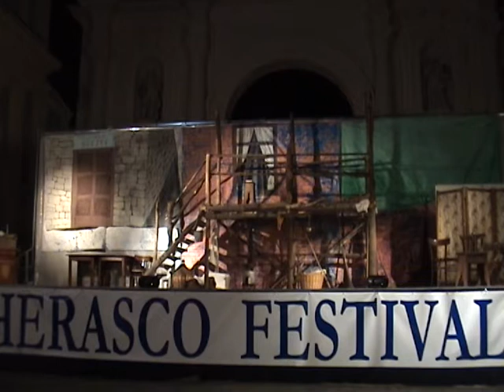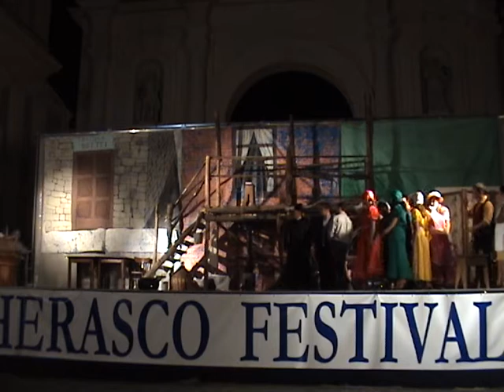2 di 4 video Musical Sette Spose per Sette Fratelli All'Italiana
Sette Spose per Sette Fratelli...all’Italiana   Allestimento- Coproduzione 2009 Healing Sound Onlus -Voc-Ale Imperia .
  Testo di  Lawrence Kasha e David Landay Liriche  di Johnny Mercer, musica di Gene de Paul
Canzoni aggiunte  Al Kasha e Joel Hirschhorn
 Liberamente tratto di invenzione propria dei testi a cura di
 Maria Rosa Bersanetti Ilva Fontana Alessandra Brunengo
Direzione Musicale Coro e Regia di
Maria Rosa Bersanetti e Alessandra Brunengo
Direzione di Palco  e  Costumi Ilva Fontana
Coreografie  Tiziana Bertinotti Scenografie e Luci di Elio Carmelo Privitera Assistente musicale e tecnico audio Paolo Leone, assistente di palco Said Elmeligy

       I FRATELLI                               LE SPOSE
      Andrea Giraudo-Raffaele Feo         Emiliana –Emy-Sara Mazzone
     Giovanni-Dario Bianchi                    Camilla-Anna Da Prelà
     Barnaba-Andrea De Tomathis         Celeste-Silvia Bormida
     Claudio-Michele Buzzi                      Margherita- Mikita Muscato
     Davide-D’Aguì Anthony                    Elisabetta-Elisabetta Rubino
     Edo-Edoardo-Joele Calorio              Maria-Ilaria Badellino
     Filippo-Nicolò Lo Re                         Luisa-Ilaria Vignale

                                          PRETENDENTI :
 Anselmo-Gabriele Morchio ,Giacomo-Antonio Sardella,  Luca-Luca Terrile,Matteo-Roman Chetinova, Martino-Ivan Ponzanelli, Mario-Thomas  Di’Aguì.
                                         INOLTRE:
Il signor  Boetti-Amedeo Casella, la signora Boetti Agata Nicosia, Monsinore Don Giuseppe-Giuseppe Mazzone, la gente del Paese.